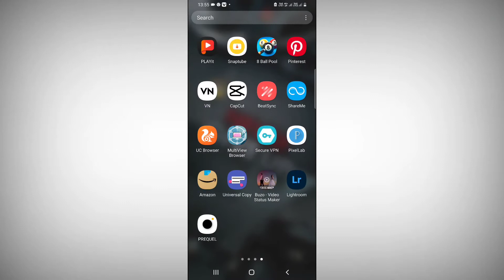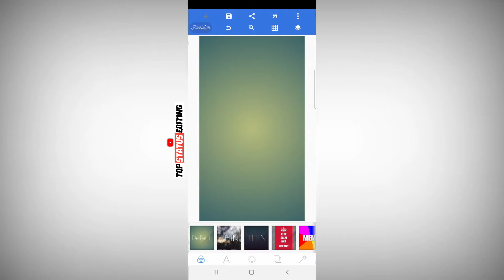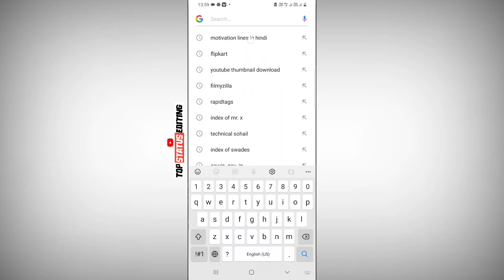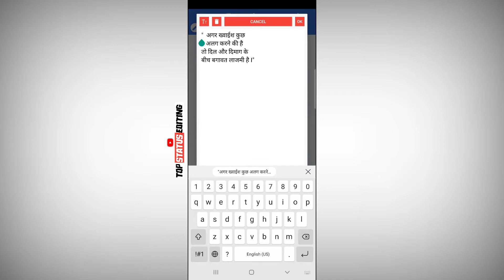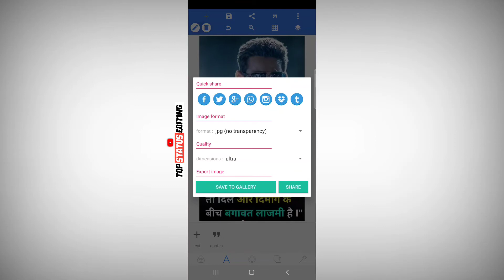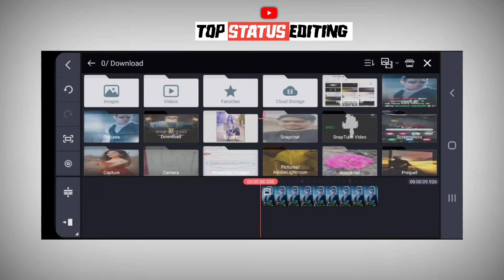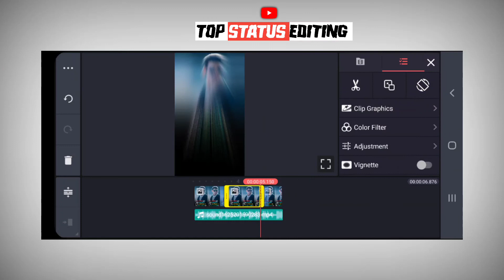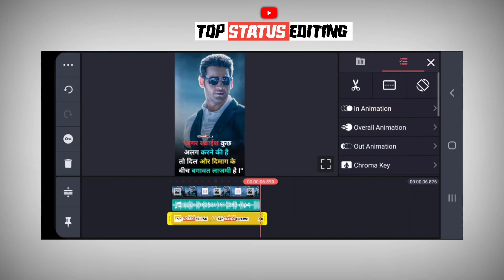How to make Motivational video for reels | Motivational instagram reels kaise banaye | viral reels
1:- Motivational Reels For Instagram Page.
2. Motivational Reels Kaise Banaye?
3. How To Create Motivational Reels Videos.
4. Motivational Reels Editing App.
5. Motivationa Reels For Instagram STatus
6.How to make motivational video for reels
 7.Motivational reels video kaise banaye
8. Instagram reels viral